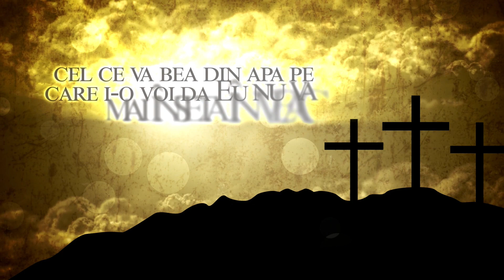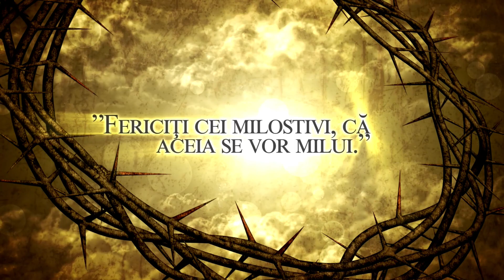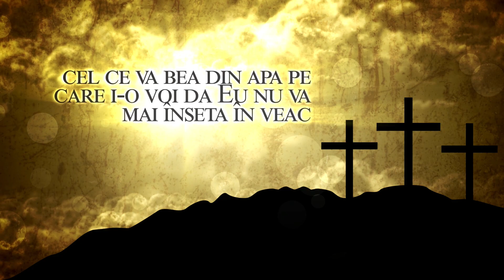CRUCE ȘI LUMINĂ - VINDECAREA CELOR 10 LEPROSI cu Părintele V. Berechet | 14 Ianuarie 2024